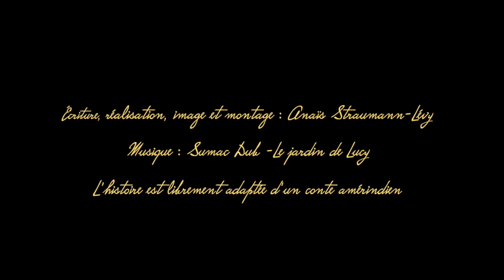L'ortie : mieux la connaitre pour mieux la manger - Griotte Sauvage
Vidéo réalisée par Anaïs Straumann-Lévy

00:00 Identifier l'ortie
03:03 Petite histoire d'ortie (légende)